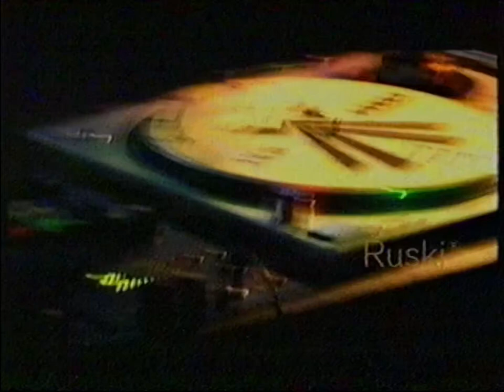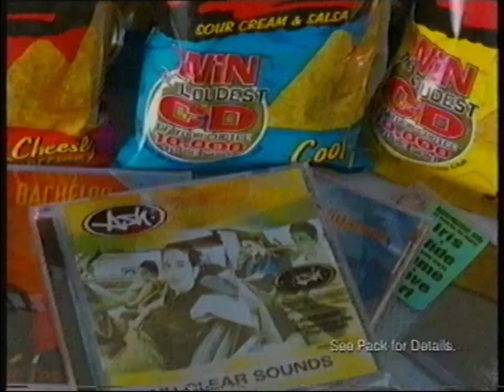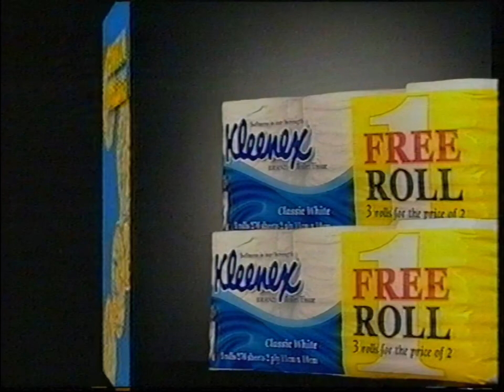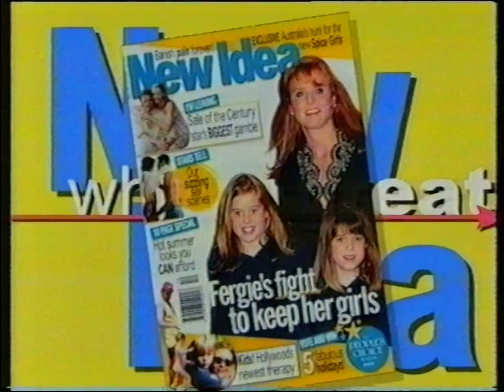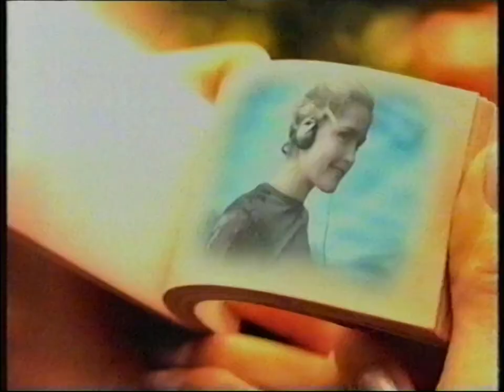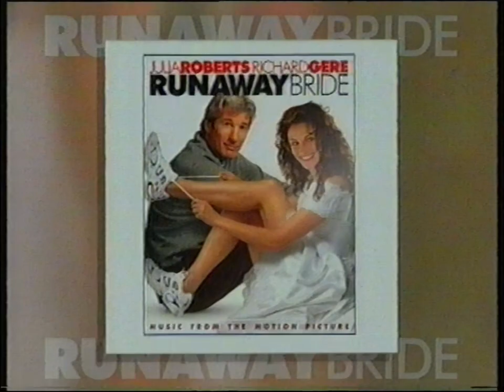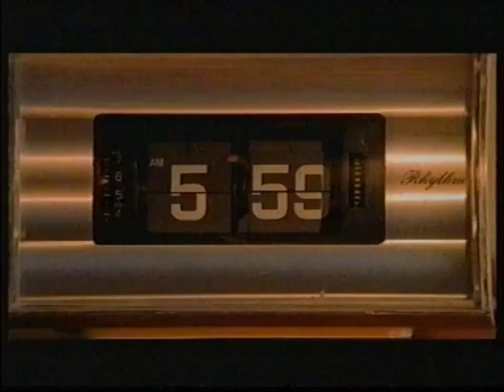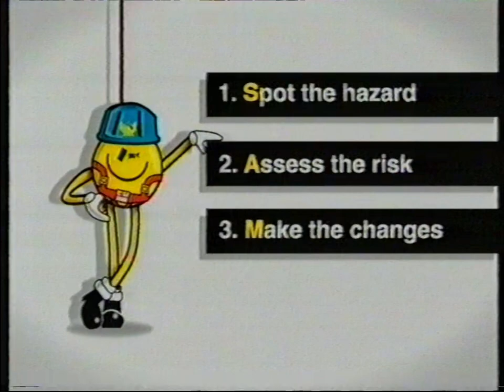Ten Perth ad compilation (September 1999) #2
0:01 Minelab Get set. Gold.
0:33 Good-O
1:03 What, no Western Potatoes?
1:34 The 51st Annual Emmy Awards
2:04 Toyota Hot to Go!
2:19 Rosendorff's (45 sec)
3:04 Gold'n Canola
3:34 PAL Lift-the-lid on a Fortune
3:49 Mars Bar
4:04 Big Daddy
4:34 Chicken Treat
4:49 Rosendorff's (15 sec)
5:04 Guinness World Records Primetime
5:19 Toyota Corolla Liftback
5:49 Doritos win Loud CDs
6:04 Wipeout (PlayStation)
6:33 Telstra Easy STD
7:03 MasterFoods
7:33 Clarks
8:03 Emu Draft
8:33 Dawson's Creek
9:03 MiniDisc
9:33 Newmart Dinkum Dollars
9:48 Brownes Choc Chill
10:18 New Idea
10:48 Bananas - make those bodies sing
11:17 MiniDisc
11:32 Charmed
12:02 Toyota Safe T-cell
12:32 Runaway Bride soundtrack
13:02 Quit - every cigarette is doing you damage
13:32 SunSilk Heat Activated
14:02 sold.com.au
14:46 Heineken
15:16 Becker
15:30 Just Shoot Me!
16:01 Alinta Gas (Fremantle Dockers)
16:32 OneTel
17:02 Canon EOS
17:32 Showtime on Foxtel
18:19 TAFE - Get a real job
18:49 Alinta Gas
19:04 Ten News update
19:34 UltraTune (Melbourne Cup)
20:04 Bundaberg Rum
20:48 B Clear and Simple (MobilityGSM)
21:18 Estee Lauder at Myer
21:33 ThinkSafe
22:03 Zamel's
22:18 Tandy
22:33 The Panel